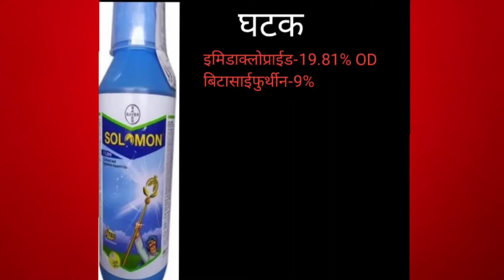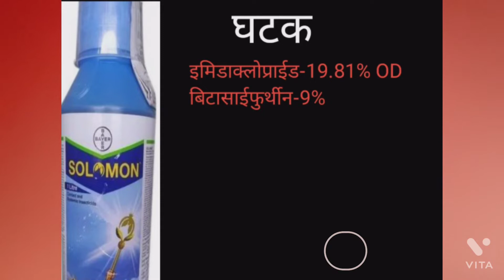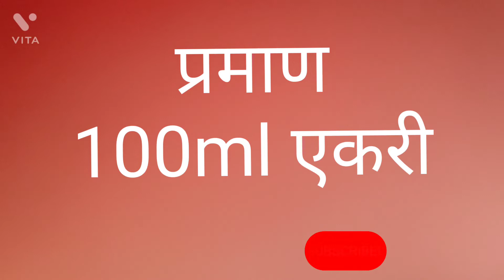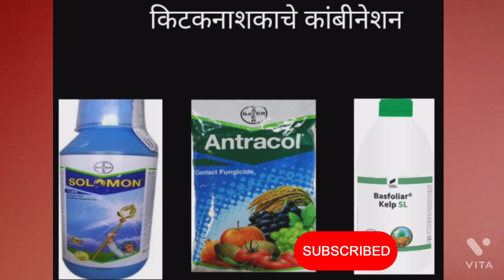SOLOMAN(किटकनाशक) संपूर्ण माहितीtomato insecticide bayer indianagripoint lpatel annanirmata#